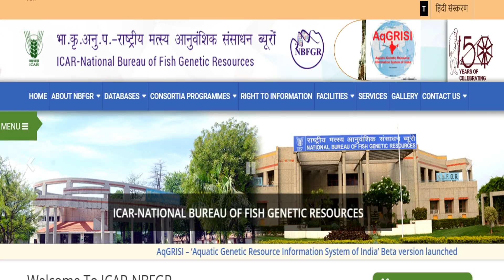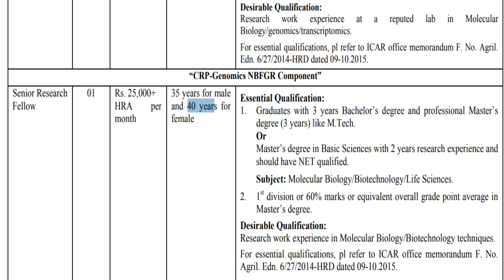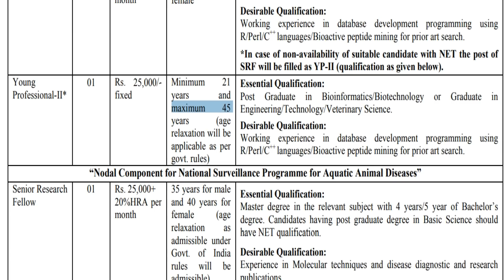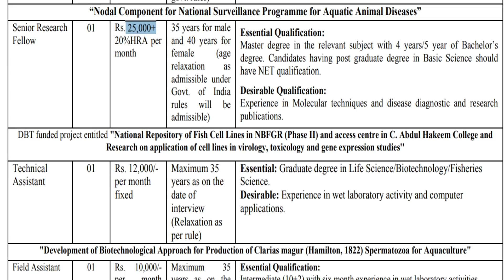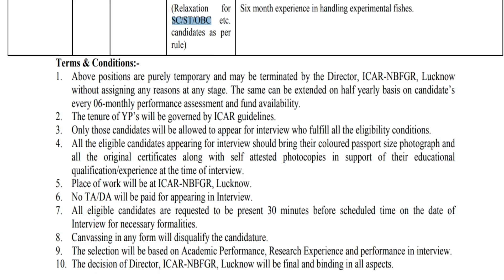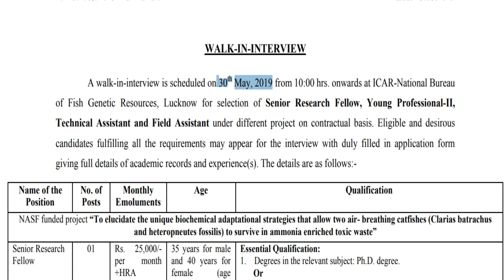உதவியாளர் / கள உதவியாளர் பணி | தகுதி : Degree / 12th Pass | No Fee | NBFGR Recruitment 2019